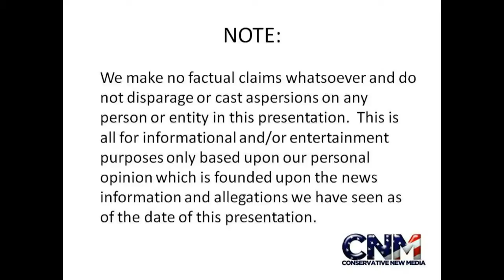Cool Old Fort with Cannons Boats Drawbridge Up in St Augustine Florida 1080P HD